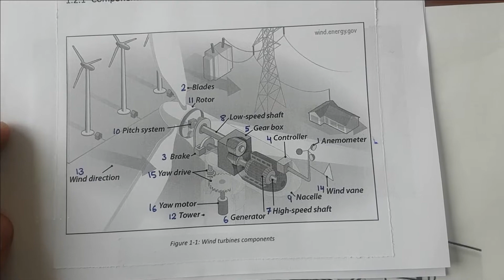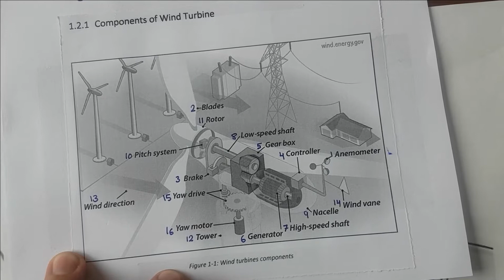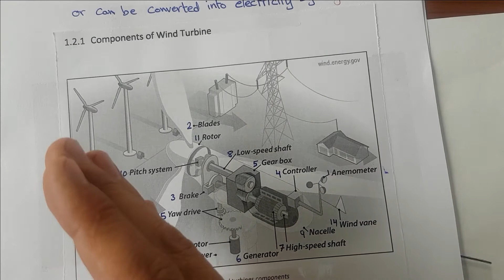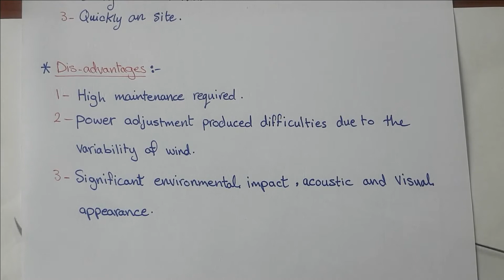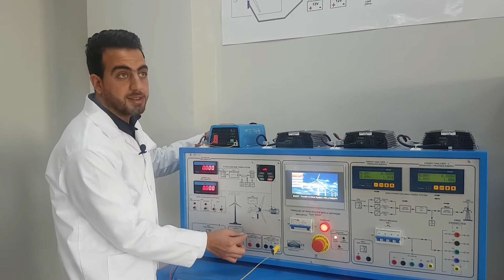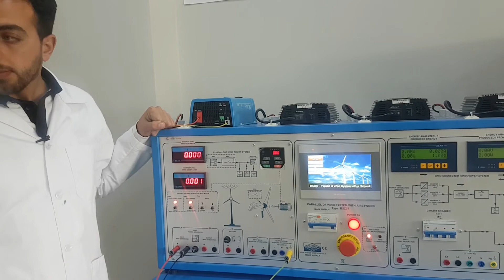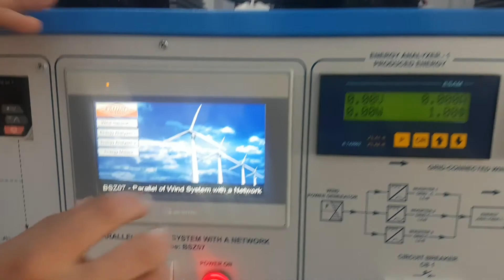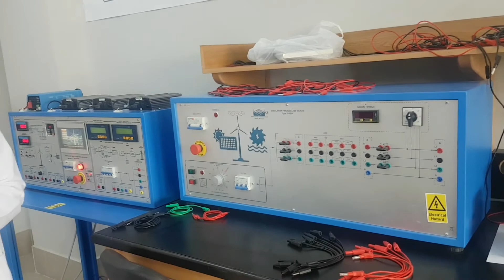Exp (1) : Principle of wind energy